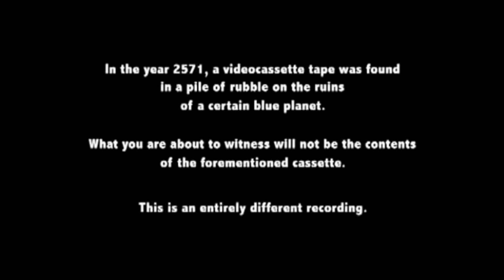Agamemnon Counterpart (AI ENHANCED) (UPSCALED)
Extrano Dibujo Animado "VHS Spooky"